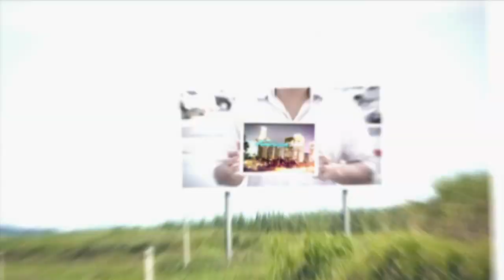Adrien Madison: Road To Hollywood Interviews - AMERICAN IDOL SEASON 12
I didn't come here to make it to Hollywood, I came here to win. Find out what makes Adrien Madison stand out from the other contestants.

Hosted by Ryan Seacrest, television's No. 1 hit series empowers contestants and viewers to share their voices in deciding who will be America's next singing superstar.

Every year, tens of thousands of hopefuls from across the nation audition for a shot at stardom. Idol Judges Mariah Carey, Randy Jackson, Nicki Minaj and Keith Urban are currently traveling across the country in search of the next AMERICAN IDOL. They narrow down the competitors to a select group of semifinalists who sing their hearts out each week in front of a studio audience and television viewers.